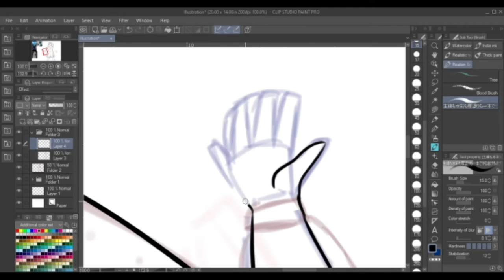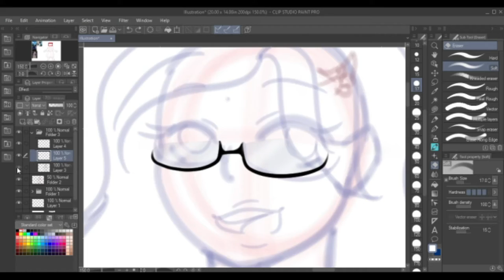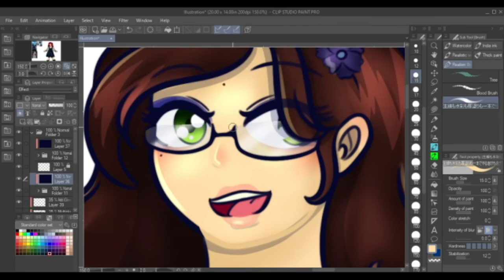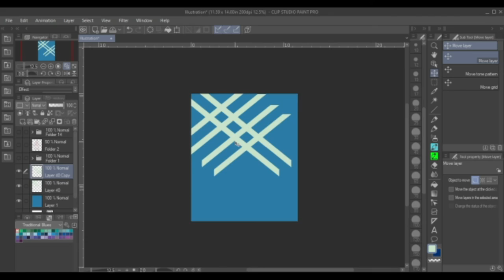[SpeedPaint] Blueberry Kitty -Clip Studio Paint-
Hello there my kittens!! We've got another speedpaint. I hope you all enjoy this little fun piece I made and hopefully, more will come in the future!!

Also, I don't know how to add polls yet to videos so, I've set up a poll as well as feedback to know if the videos should be longer, or shorter. :3

Thank you all!! Love ya!!
~CreepyKitty

Music
Quiet Night by Tokyo Music Walker